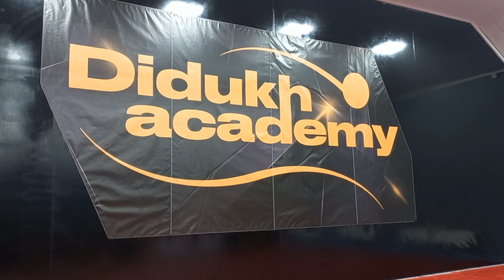Бец Олександра (Одеса) - Оверчук Марія (Умань)